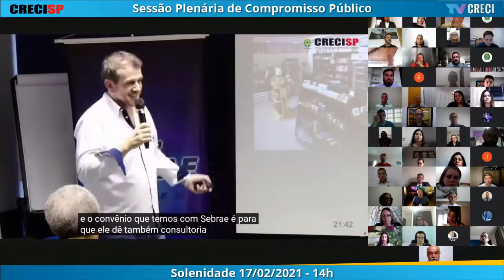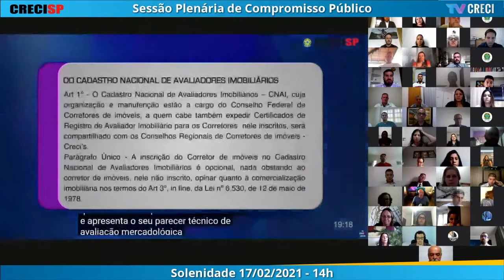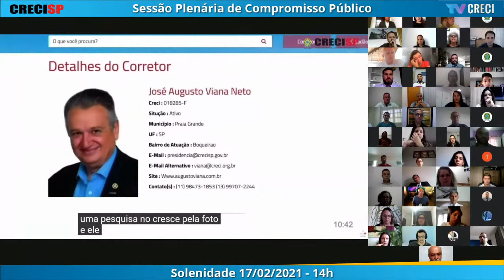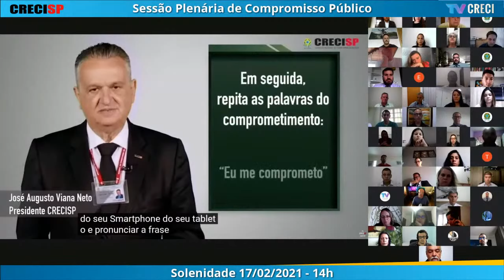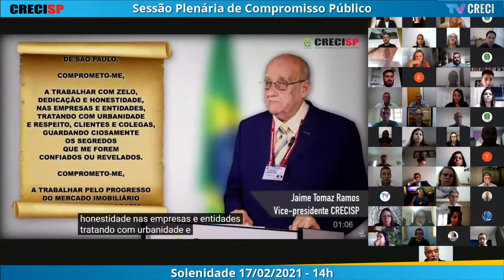17/02/2021 - 14h00 - Plenária de Compromisso